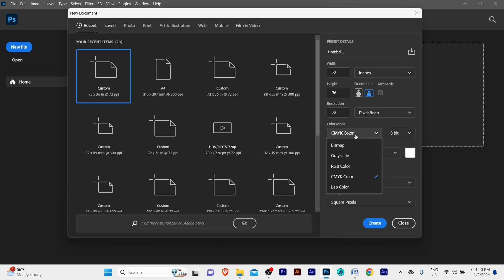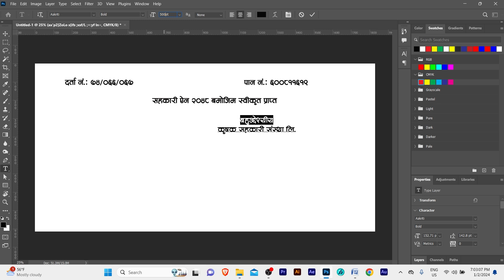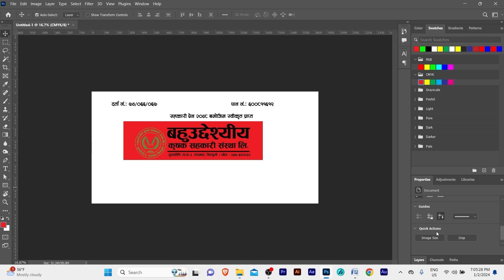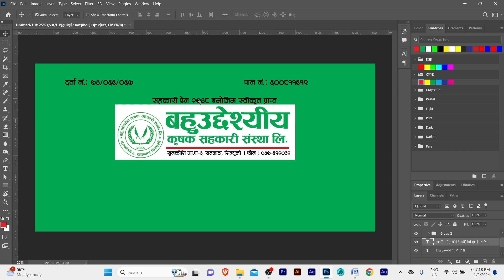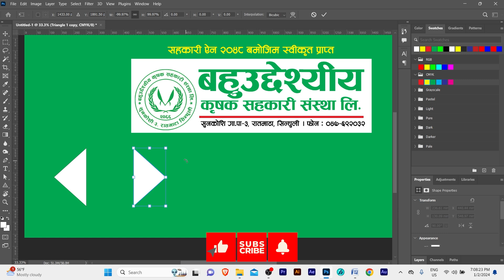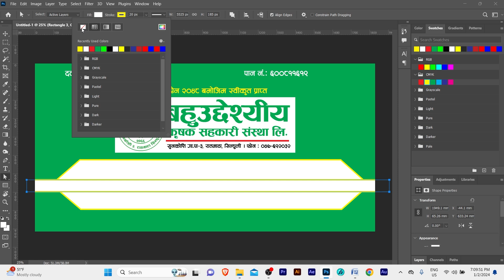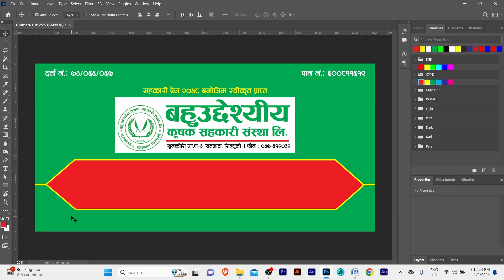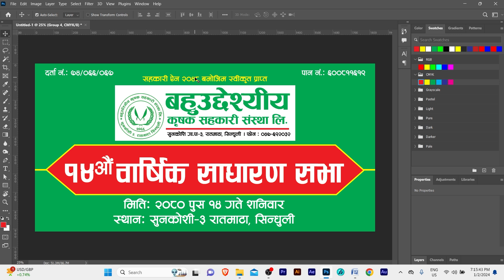How To Make Flex Banner Design In Photoshop | Graphics Design In Nepali